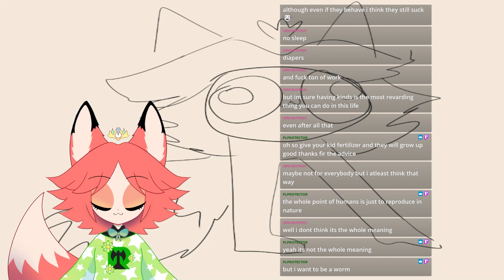Wiggle and meow!